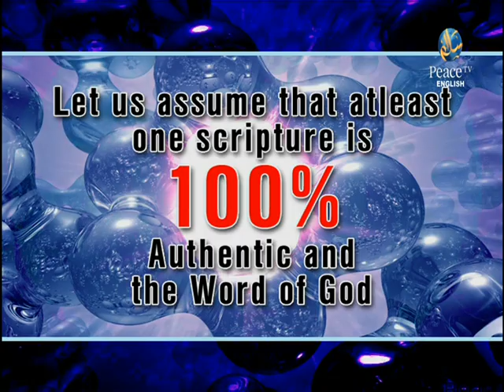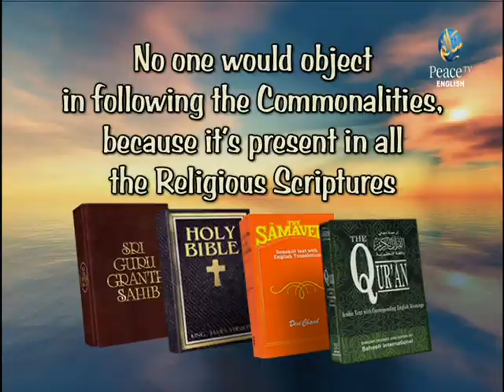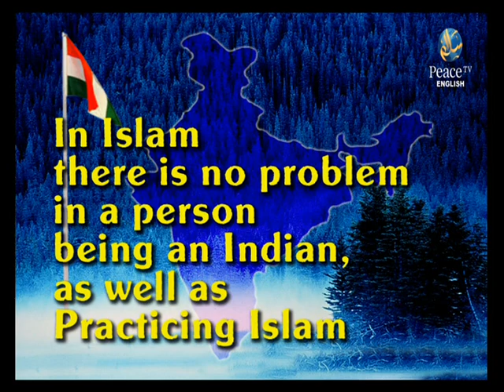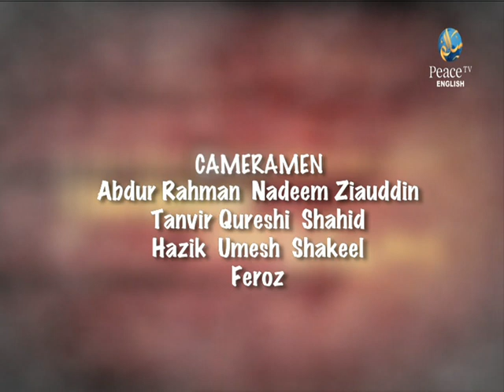Prophet Muhammed Professed in Hindu Scripture Vedas and Puranas, Dr. Zakir Naik Question Answer,